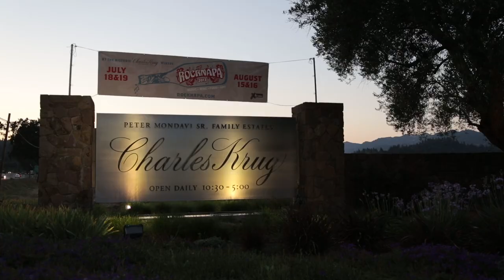HERITAGE FIRE by COCHON555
ANOTHER GREAT VIDEO FROM Oct28 Productions

At Heritage Fire, chef and farmer work together with a focus on traditional, outdoor cooking techniques. The event is a hybrid dining experience of an Argentinean Asado and the well-known whole animal porc-fest Cochon 555 event. This epic feast features all the proteins in a format dating back thousands of years. Meat lovers will feast on a four hundred pound, 45 day dry-aged side of Wagyu Beef, a spit-roasted sturgeon, shark, Asado-style whole pig, lamb, lobster, oyster, goat, squab, rabbit, duck, chicken, Elotes cooked over embers, Flintstone Steamship Style TarTare Bar, and the first ever Artisan Cheese Mini-Burgers on the plancha. The all-inclusive fifth annual Heritage Fire is sure to sell-out (cult followers know it as Primal), so don't wait to buy tickets.

CHEF & BUTCHER LINE UP & MENU
Guests this year will eat, eat, and eat scrumptous fire-kissed meats! Don't miss the opportunity to sample the abundance including:
Start off with a 400 pound half of cow, 45-day dry-aged, Wagyu beef from Masami Ranch prepared cooked by chef Robin Song of Hog & Rocks (SF). Have you heard? "Off the Bone" tartar of Wagyu beef from Masami Ranch presented by SIMI Winery, prepared by Lars Kronmark of the Culinary Institute of America while Patrick Clark (CIA) claims all the prime cuts for roasting and off-cuts for Sliders paired with amazing cheeses. Kim Wiss of Antica Napa Valley will be cooking Peking Ducks paired to their amazing wines. Eric Alegria of Old World Rabbitry (Napa) will be butchering and crisping Heritage Rabbits crisped on the plancha. We are really excited about Goose & Gander, Kelly McCown found a 130 pound sturgeon and 50 poung shark from Passmore Ranch and together they will spit-roast to perfection. Devin Knell of French Laundry (Yountville) will surprise with his take on oysters from our friends at Rappahannock River Oysters. Team Toast will reprise their beloved whole loaf artisan toast over fire with farmer Peter Jacobsen of Jacobsen Orchards (Yountville). Ready for the Asado Tamalitsa (half Magnalitsa half Tamworth), a heritage pig prepared by Jason Kupper of The Thomas (Napa). Christopher Thompson of A16 (SF) will prepare his goat from Bel Campo Asado-style with just the right touch of spice. Marc Zimmerman of Alexanders Steakhouse (SF) is cooking a whole Stemple Creek lamb Asado as well. Do not miss John Sorenson (St. Helena) take on Lobster and another whole lamb from Stemple Creek. Chef David Bazirgan of Fifth Floor (SF) will be roasting Paine Farms Squab. Brady Lowe of Cochon 555 and friends Joshua Whigham of Bazzar by Jose Andres (LA) and 2013 "King of Porc" Adam Sobel of RN74 (SF) will be roasting heritage chickens from Azalea Springs Farm "Oaxacan-Style" with other special treats. Wood-fired artisan cheese tastings, and slider bar will feature Rogue Creamery, Cypress Grove Creamery, Springbrook Farm and Vermont Butter & Cheese Creamery will be served to everyone. Wrapping up the offerings will be a handful of special guests, cornbread, homemade pies, Taza chocolate s'mores, and more special surprises.

"Heritage Fire is my favorite expression of the Cochon US Tour," says Founder Brady Lowe. "This celebration of live-fire cooking celebrates responsibly raised heritage breed animals and produce and the people growing them with purpose and passion. It's a perfect equation of beautiful location, amazing people, our natural desire to eat honest food over live fires while drinking amazing wines, ice-cold brews, and crisp ciders all in the most celebrated wine valleys in the world."